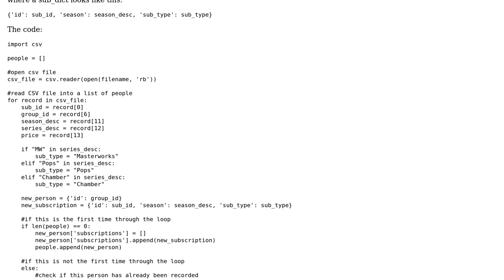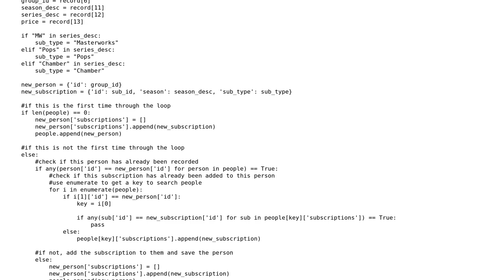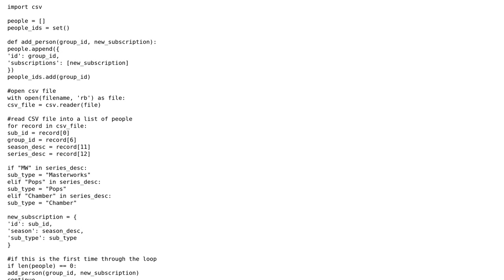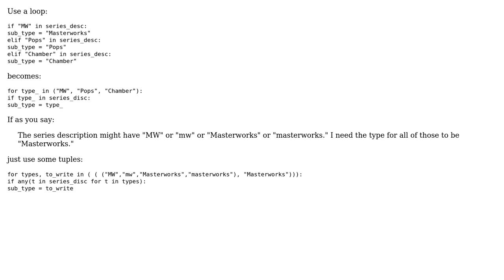Code Review: Python script to read CSVs and regroup it into the data types I need (2 Solutions!!)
Code Review: Python script to read CSVs and regroup it into the data types I need

With thanks & praise to God, and with thanks to the many people who have made this project possible! | Content (except music & images) licensed under CC BY-SA | Music | Images & others | With thanks to user ferada user Caridorc user Brandon Dorris and the Stack Exchange Network Trademarks are property of their respective owners. You are responsible for your own actions.